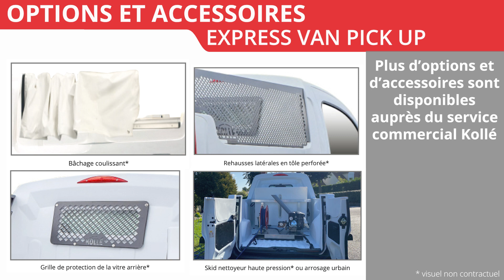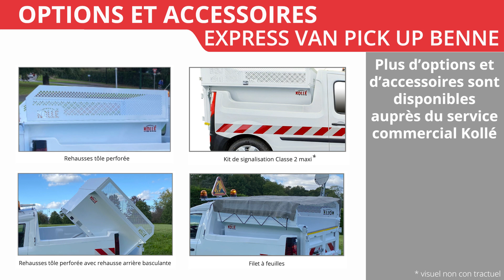Renault Express Van Pick-up - Transformation KOLLÉ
Kollé, multi-spécialiste de la transformation et l’aménagement sur véhicules utilitaires présente le Renault Express Van Pick-up décliné en trois versions : Pick-up / Pick-up benne / Pick-up benne à bec

Ce véhicule est pratique, fonctionnel et maniable, donc idéal pour les flottes, les collectivités comme pour les artisans. Cette transformation est parfaitement adaptée pour les professionnels de l’espace vert, de l’environnement ainsi que les acteurs du BTP en milieu urbain.

La commercialisation de ce véhicule se fait dans toute la France auprès du réseau Renault.